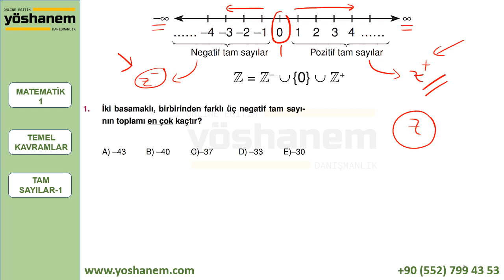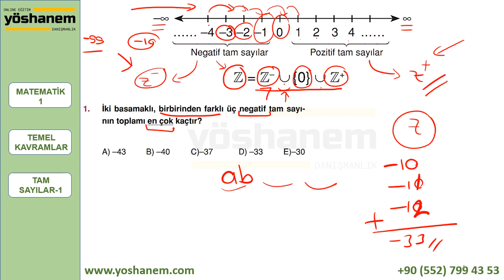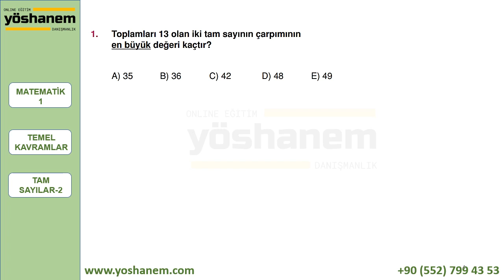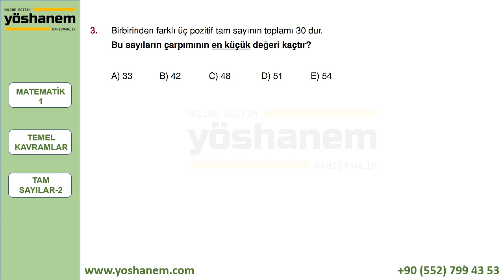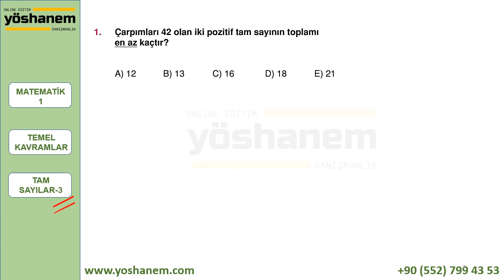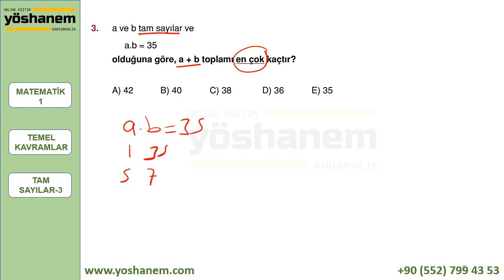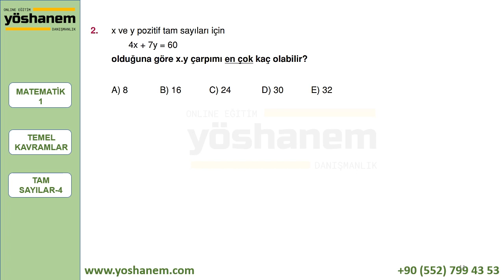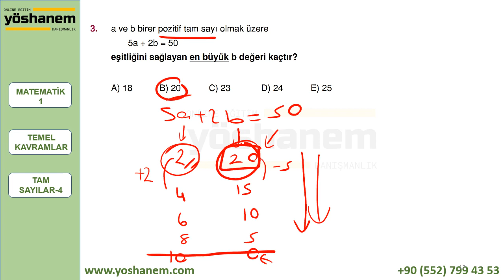YÖS SIFIRDAN MATEMATİK - TEMEL KAVRAMLAR (Tam Sayılar)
Matematikte sıfırım diyenler için çok güzel bir seri geliyoooooor. Bu seriden en iyi şekilde faydalanabilmek için lütfen oynatma listesinden videoları atlamadan izleyiniz...

-online yös kursu, yös kursu, yös 2022, yös ıq, yös matematik, yös dersleri, yös özel ders